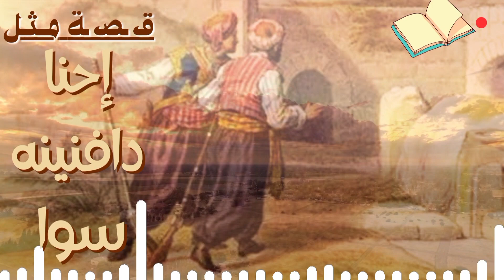احنا دافنينه سوا … مثل شعبي يحكي قصة خداع وغرور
في هذا الفيديو، سنتعرف على أصل وتاريخ مثل ـ احنا_دافنينه_سوا ـ أو ـ تحت_القبة_شيخ؛، والذي يستخدم للدلالة على الخداع أو التضليل أو الزيف. سنسمع قصة طريفة عن صديقين فقيرين كان لديهما حمار، وعندما مات الحمار دفنوه وادعوا أنه شيخ صالح وجمعوا التبرعات من الناس.
 سنتعلم كيف نشأ هذا المثل وأصبح جزءا من التراث الشعبي المصري,,
• لا تفوتوا هذا الفيديو الممتع والمفيد,,
•ولا تنسوا الإشتراك في القناة لمزيد من الفيديوهات,,
للحكاية سحرها الخاص..  آيات يوسف 🎙🎧
محتوى القناة ملائم لكل الفئات العمرية، كما أنه مناسب لإخواننا وأخواتنا ـ القادرين باختلاف ـ للاستمتاع بمحتوى سمعي باللهجة المصرية.

تابعوا المزيد من حواديت وحكايات آيات ..